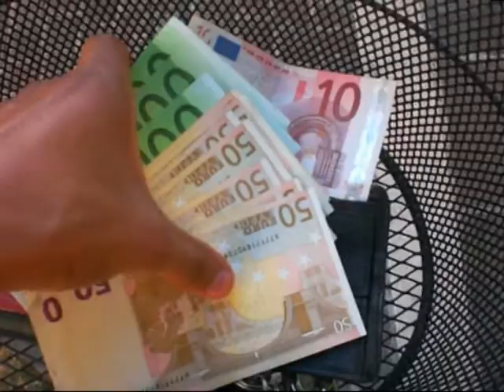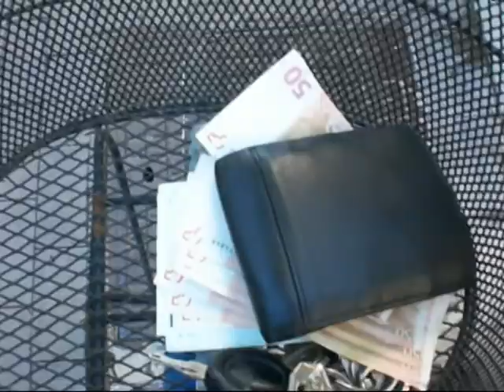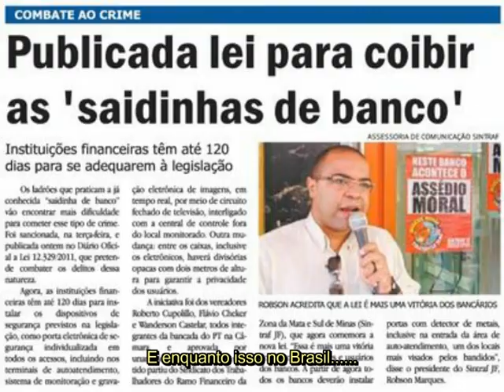Testando a Tranquilidade e a Segurança na Italia